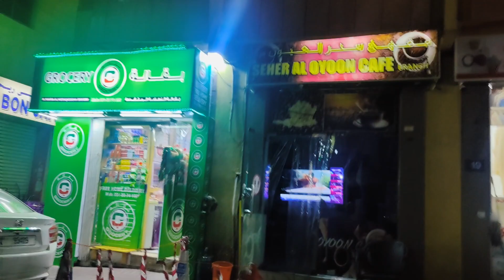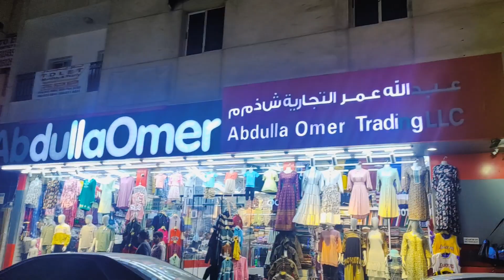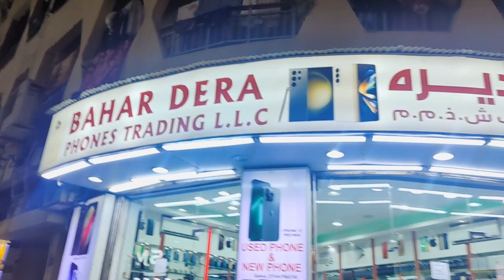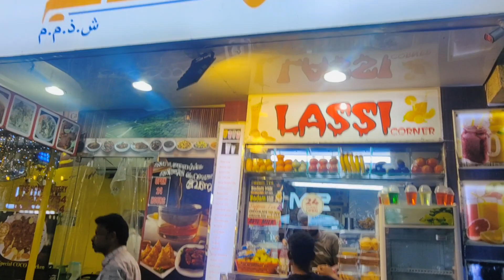Going to Mobile Market deira dubai Mobile Shop S.M.D